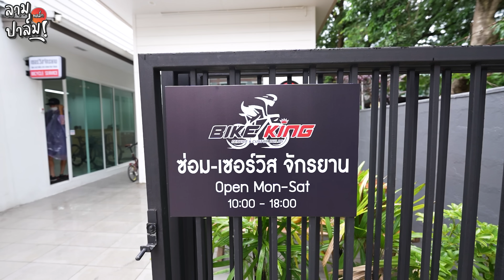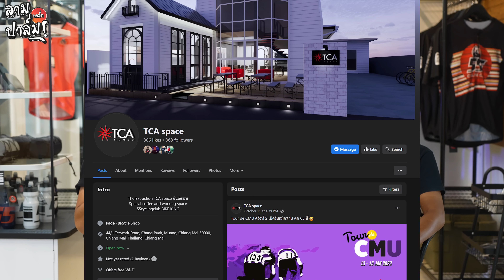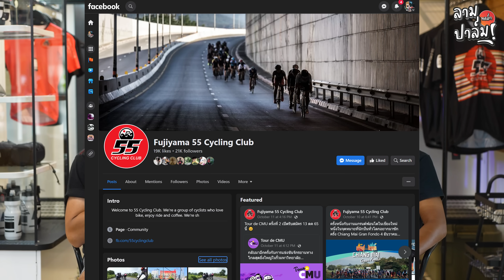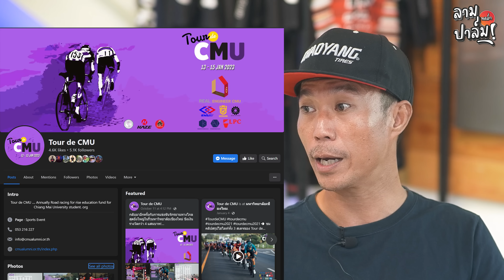ลามปาล์มทอล์ก EP9. กลุ่มจักรยานที่ใหญ่ที่สุด 55 Fujiyama Cycling Club พี่ต้อมโม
facebook  พี่ต้อมโม

Facebook งานปั่นดีๆ Chaing Mai Gran Fondo

ฟังกันยาวๆเหมือน podcast เลยครับ
ขอบคุณ  Tommo Chavarin" มาแบ่งประสบการณ์ ให้กับพวกเราครับ

ขอบคุณสถานที่ถ่ายทำสวยๆ TCA space
ร้านกาแฟ extraction กาแฟอร่อยๆบรรยากาศร้านดี

น้ำยาเช็ดทำความสะอาดจักรยาน  Palm Bike Garage (PBG) 500 ml.

Facebook: Palm's Bicycle Shop ปาล์มไบค์
💳 ยินดีรับบัตรเครดิตบัตรเดบิตทุกธนาคาร